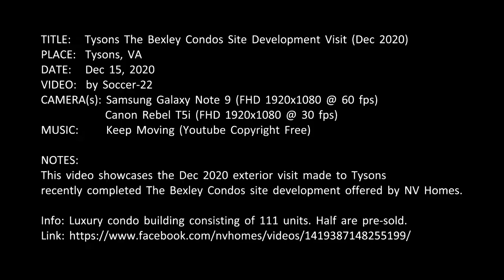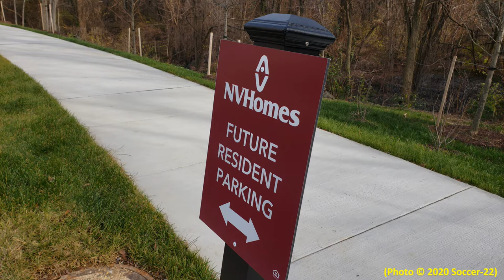Tysons Bexley Condos 1761 Old Meadow Rd Site Development Visit (Dec 2020)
TITLE:   Tysons The Bexley Condos Site Development Visit (Dec 2020)
PLACE:  Tysons, VA
DATE:   Dec 15, 2020
VIDEO:  by Soccer-22
CAMERA(s): Samsung Galaxy Note 9 (FHD 1920x1080 @ 60 fps)
              Canon Rebel T5i (FHD 1920x1080 @ 30 fps)

NOTES:
This video showcases the Dec 2020 exterior visit made to Tysons
recently completed The Bexley Condos site development offered by NV Homes.

Info: Luxury condo building consisting of 111 units. Half are pre-sold.